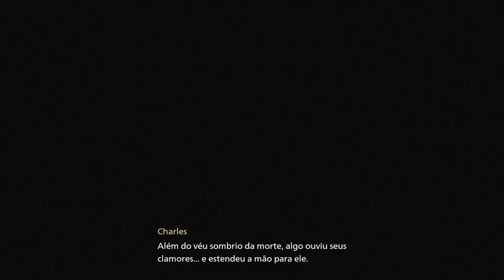UM AMOR ENTRE A VIDA E A MORTE | Banishers Ghosts of New Eden | SÉRIE GAME EP 2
A LOVE BETWEEN LIFE AND DEATH | Banishers Ghosts of New Eden | SÉRIE GAME EP 2

Sinopse do game:

Em New Eden, no ano de 1695, comunidades de colonos são atormentadas por uma maldição misteriosa. Como um Banisher, mergulhe nas vidas deles, procure a raiz do mal, desvende mistérios arrepiantes, explore diversas paisagens e interaja com personagens inesquecíveis, cujos destinos estão em suas mãos.

In New Eden, in the year 1695, communities of settlers are tormented by a mysterious curse. As a Banisher, delve into their lives, search for the root of evil, uncover chilling mysteries, explore diverse landscapes and interact with unforgettable characters whose fates are in your hands.

Meu PC:

VGA: Nvidia GeForce RTX™ 3060 Ti Ghost V1 - Gainward
RAM: HyperX Fury 16GB 3200Mhz
SOM: Sound Blaster AE-7
SSD: Rise Mode 120GB
SSD Pra Games: XrayDisk M.2 SSD PCIe NVME 1TB
HD: 2TB
Mouse: Logitech G203
Teclado: Philips Spk8404
Joystick: Xbox 360
Sistema: Windows 11 22H2
Monitor: LG 27GL650F
Audio: Logitech z607
Fonte: Fonte Sharkoon SilentStorm Icewind Black 750W